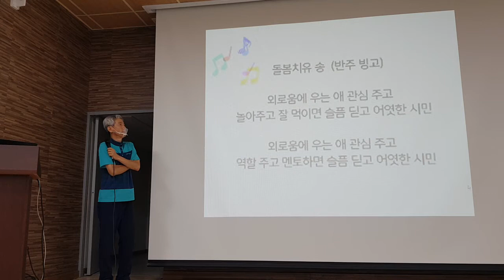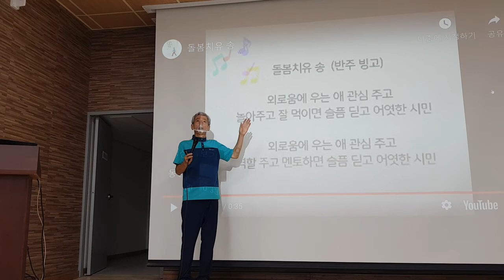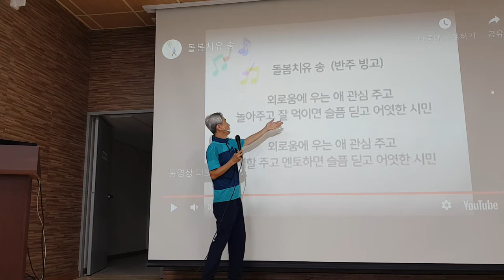아픔이 있는 아이 지도